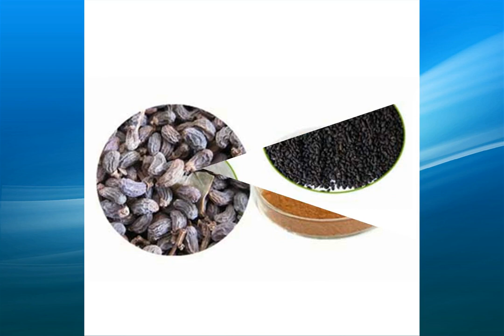ligustrum lucidum extract supplier,wholesale,bulk,factory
high quality ligustrum lucidum extract suppliers,supply a variety of specifications ligustrum lucidum extract,one of the largest exporters of ligustrum lucidum extract in China,the factory sells directly,the price is competitive